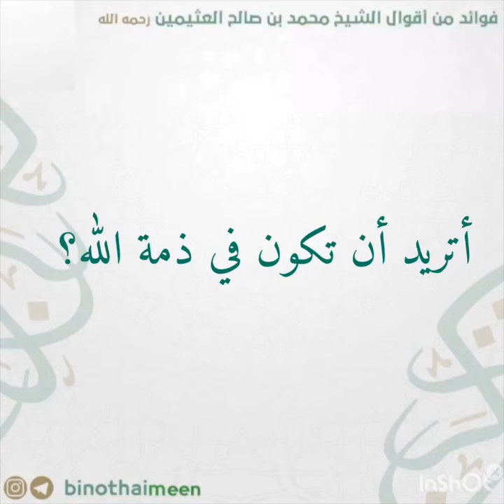أتريد ان تكون في ذمة الله ؟ العلامة ابن العثيمين رحمه الله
الإكثار من الأعمال الصالحة | العلامة ابن العثيمين رحمه الله
أتريد أن تكون في ذمة الله؟ الشيخ العلامة ابن عثيمين-رحمه الله-,العلامه محمد بن صالح العثيمين رحمه الله,إبن عثيمين رحمه الله,خدمة المرأة لزوجها الشيخ محمد بن عثيمين رحمه الله,منزلة المرأة في الجنة وهل تكون مع زوجها ؟ ، الشيخ محمد بن عثيمين رحمه الله,العثيمين,عثيمين,ابن عثيمين,العهد,محمد بن صالح العثيمين,العلامة صالح الفوزان,ابن,الله,الملك,العلمية,الصلاة,موقع الشيخ صالح الفوزان الرسمي,الامير,في,الابتسام,الاسلامي